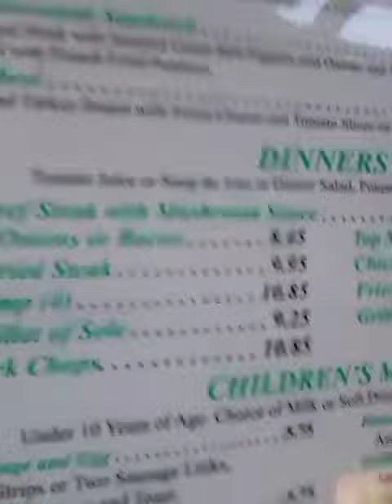Rody's with my grandpa